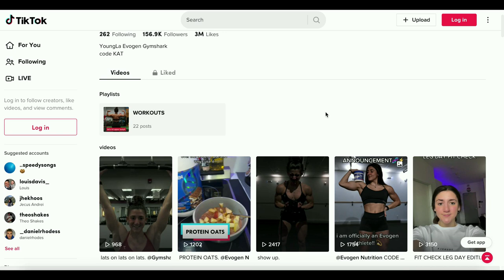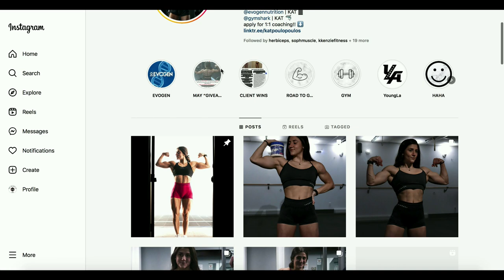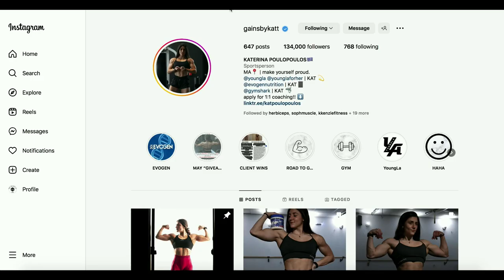Kat Poulopoulos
New talents of FBB: Kat Poulopoulos, fitness girl from the USA!